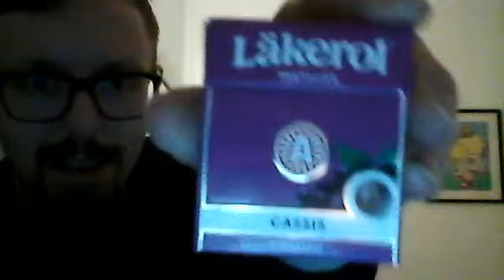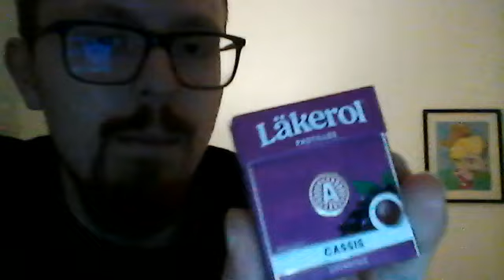Benjamin Testar | Läkerol Cassis